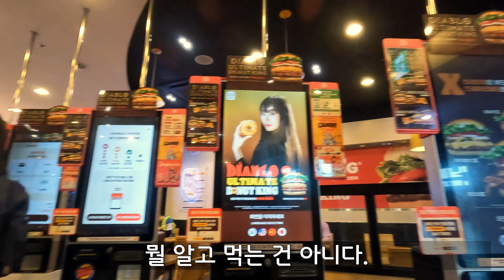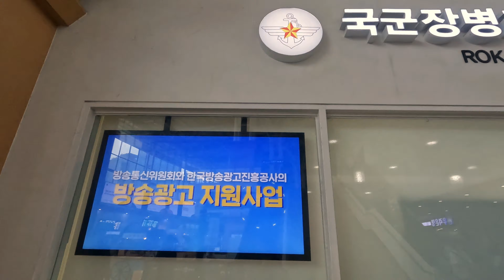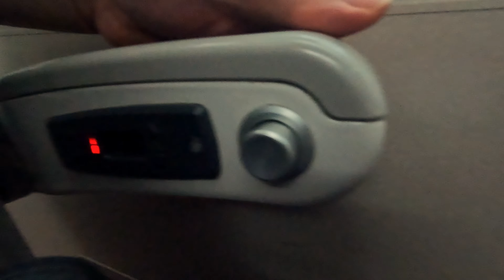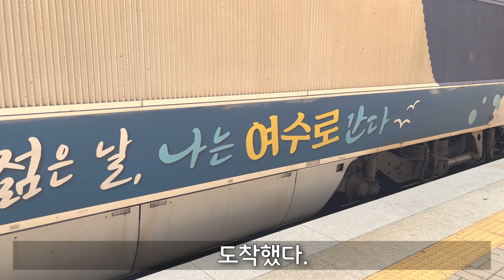98. 여수 1. 🧍‍♂️ 나홀로여행 여수여행. 이렇데 더운데 뚜벅이 여행이다.🚶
98. 🧍‍♂️ 나홀로 여행 여수.
🚶 뚜벅이 여행이다.
🚄 간만에 KTX를 타 봤다.
2박3일의 여수 여행의 이야기 시작.